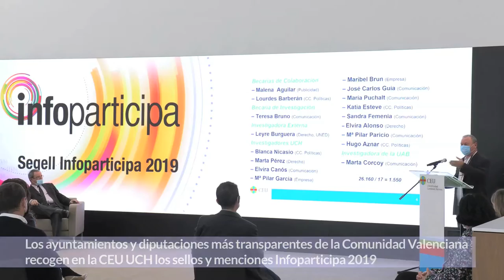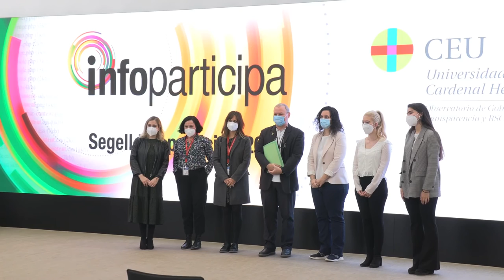Entrega de los Sellos Infoparticipa 2019 en la Comunidad Valenciana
El Observatorio de Gobernanza, Transparencia y RSC de la Universidad CEU Cardenal Herrera ha celebrado el Acto de Entrega de los Sellos y Menciones Infoparticipa 2019 a los ayuntamientos y diputaciones más transparentes de la Comunidad Valenciana. Con estos galardones se distingue a aquellas instituciones municipales cuyas páginas web cumplen con más criterios de transparencia.